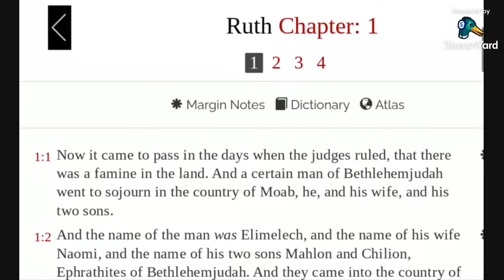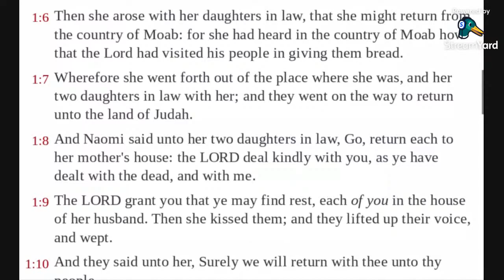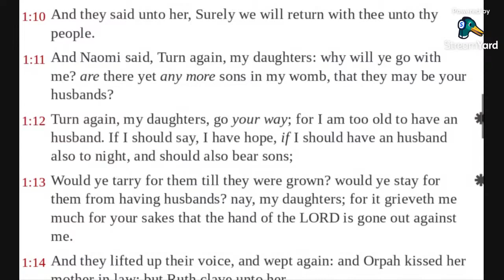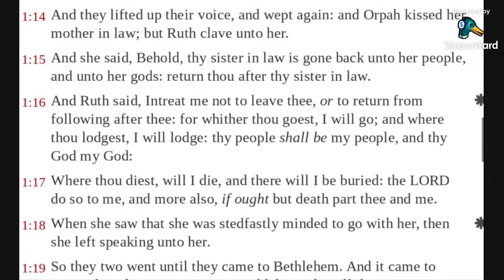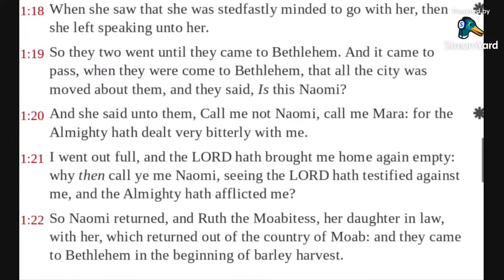Ruth 1 KJV (audio with text)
Reading Ruth 1 in the KJV Bible.

Allelu-YAH.  Amen.